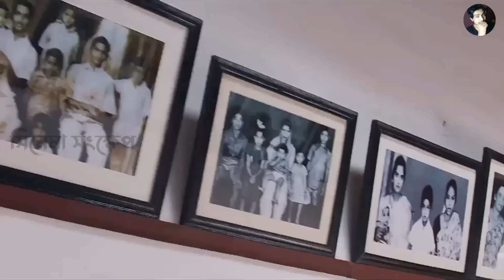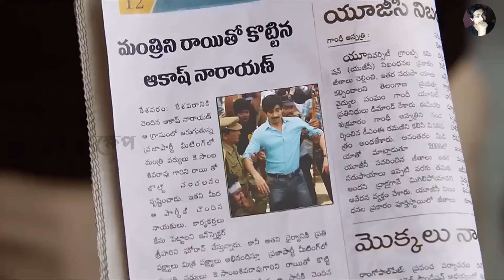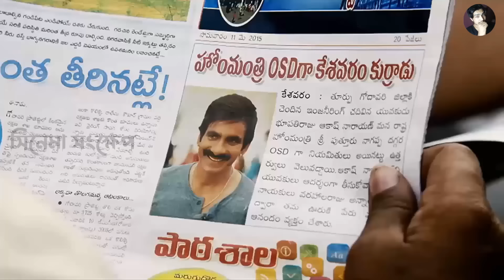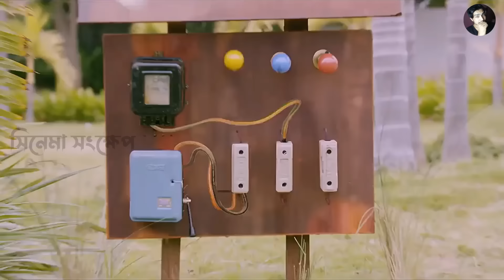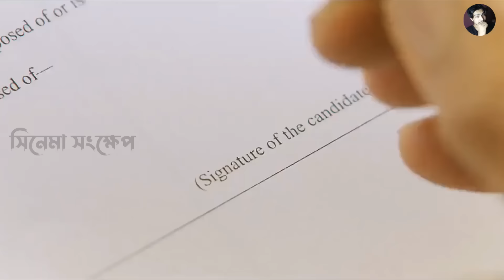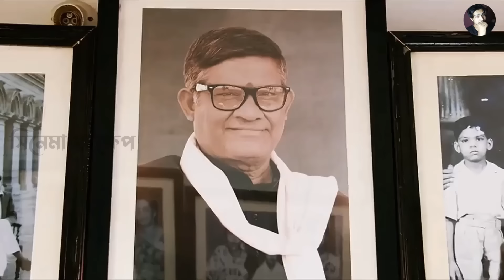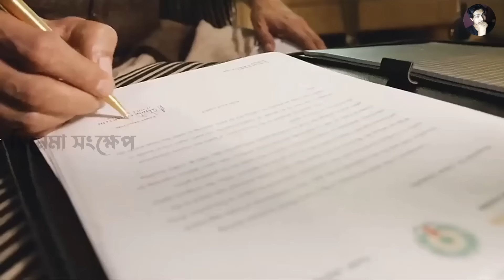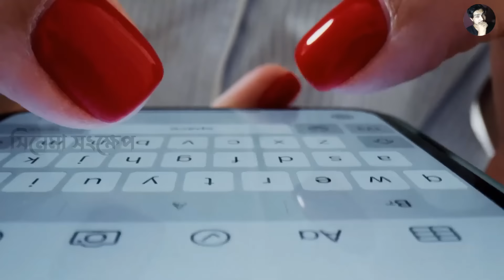পত্রিকায় নাম উঠাতে এবং ফেমাস হতে যা করে একটা ছেলে । Action Movie Explain Bangla | সিনেমা সংক্ষেপ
Video Edited By: Rs Rasel Raihan
Movie:
Cast:
Director:
video Editor: Md Rasel
Voice and story: Momin Akondo

সিনেমা সংক্ষেপ
sinema sonkhep

সিনেমা সংক্ষেপ
cinemar golpo
horror movie
short film
bangla natok
movie explained in bangla
movie golpo
bangla movie
bangla cinema
cinemar golpo bangla
new movie
valobasar golpo
bangla film
bangla love story
movie explain
in bangla
bangla
movie story
movies story
movie
explanation
cinemar
golpo
film
in
movie explained
explained
full story
movies explanation
hollywood bangla
explanation bengali
bangla explain
bengali dubbed movies
সিনেমার রহস্য
cinemar duniya
bangla movies
সার সংক্ষেপ
movie summary
story explain
scifi
movies explanation
bangla chobi
explain
love story movie explained in bangla
hindi
drama
haunting tube
hollywood explanation
tollywood
movie explanation
horror
horror movie explained in bangla
film bangla
horror movies
ending explain
bangla chayachabi
movies summary
sci-fi movie
bangla movie review
movie review
movie ending explain
ending explained
মুভিফ্রিক টিভি
science fiction
korean movie
movies explanation bangla
bollywood
মুভির চ্যানেল
korean
thriller